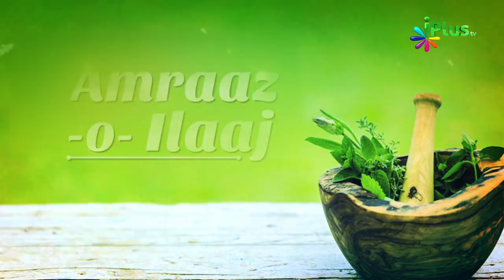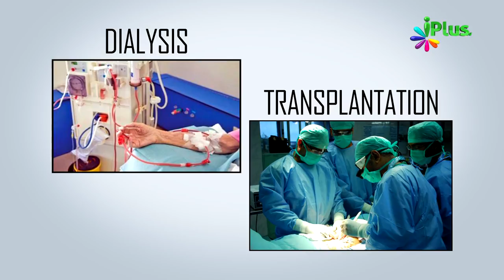Kidney Failure Treatment , Causes & Symptoms By Dr. Yasir Arafath - Amraaz o ilaaj - iPlus TV